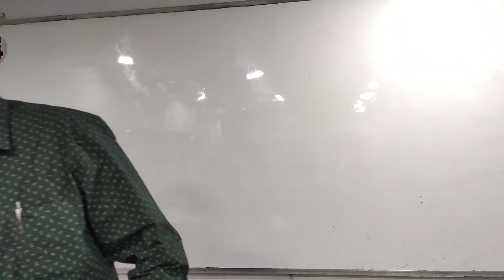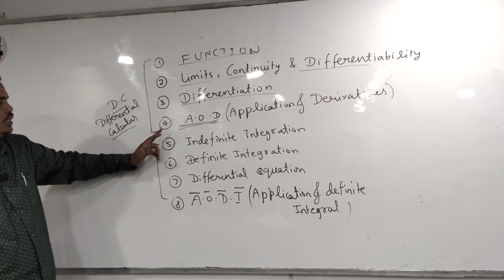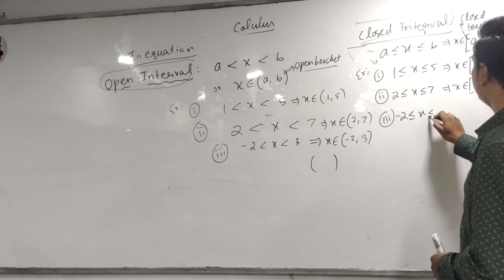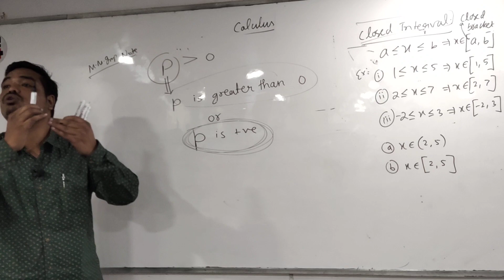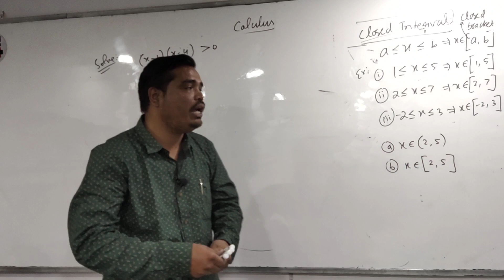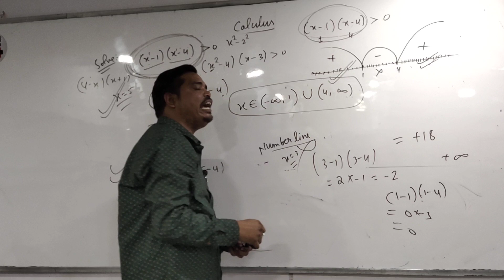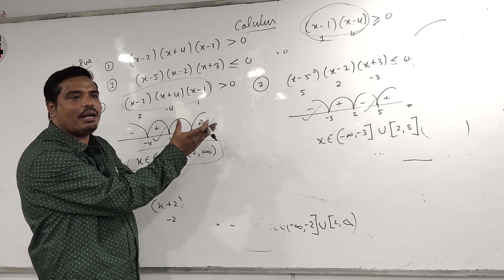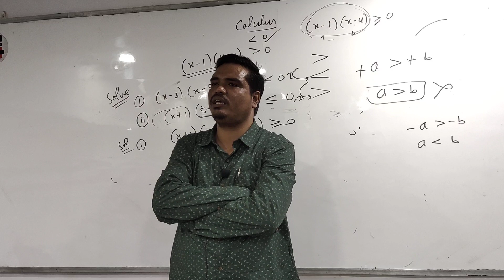CALCULUS . LECTURE ON INEQUATION